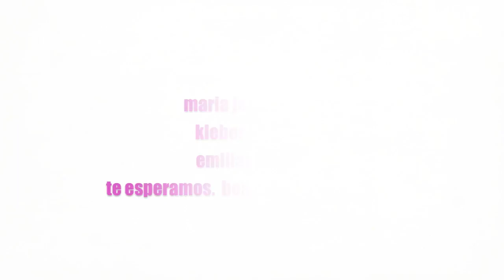Maria João Moreno - Teaser Delícias do Poeta (São Paulo)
Promoção Show 8 de Junho na Cia de Revista em São Paulo. Com a colaboração do poeta Kleber Gutierres e o violonista Emiliano Castro.